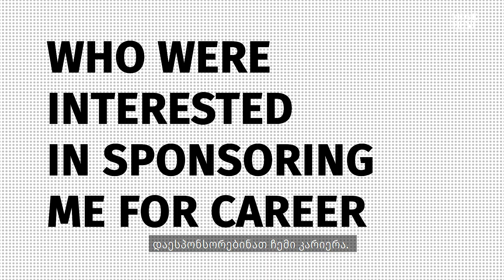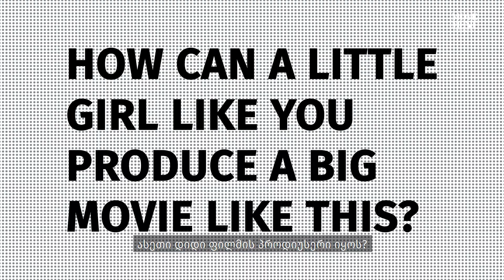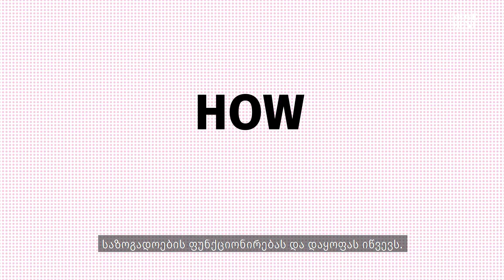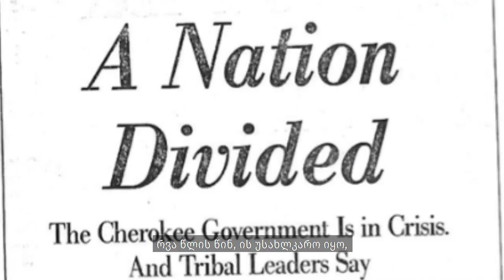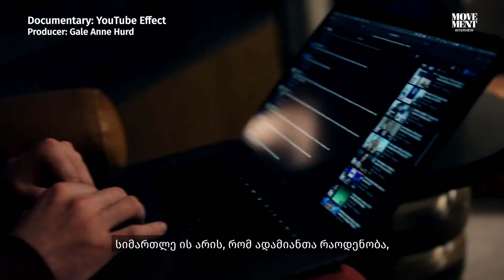ინტერვიუ გეილ ენ ჰერდთან / Interview with Gale Anne Hurd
„მომწონს ქალების გაძლიერება იმ პერსონაჟებით, რომლებიც ჩემს პროექტებში მყავს, რათა საკუთარ თავში დარწმუნებულები იყვნენ და გააცნობიერონ, რომ თუკი იმავე სიტუაციაში აღმოჩნდებიან, შესაძლოა იყვნენ სარა კონორი „ტერმინატორიდან“ ან ელენ რიპლი „უცხოპლანეტელები“-იდან და სხვა.“ - გეილ ენ ჰერდი, ამერიკული კინოსა და ტელეპროდიუსერი.

„I like to empower women through the characters that I have in my projects, to believe in themselves and to realize that maybe, if they were in that same situation, they could be Sarah Connor in Terminator or Ellen Ripley in Aliens and etc.” – Gale Anne Hurd, American film and television producer.

Special thanks to the US Embassy in Georgia.